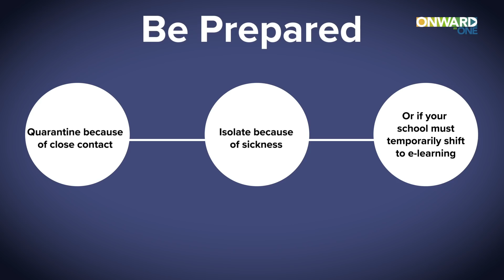Where We Stand Wednesday